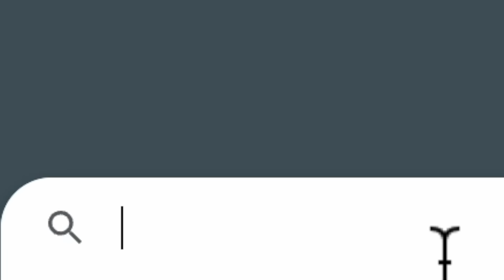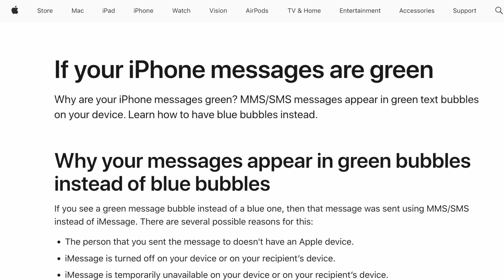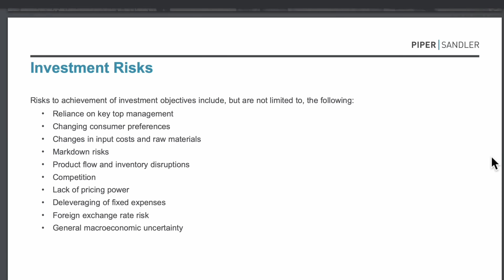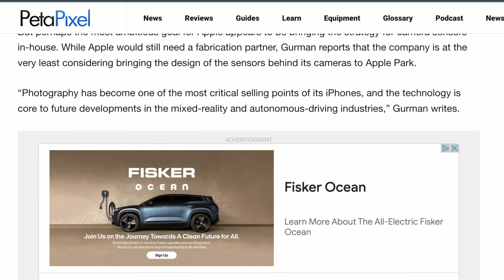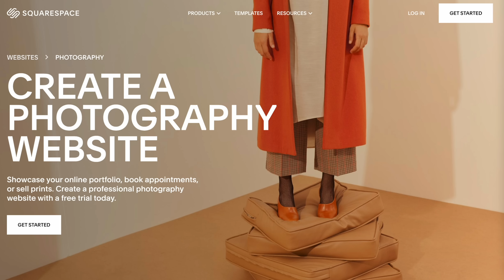Will Nikon Z9H GLOBAL SHUTTER? The end of iPhone dominance (finally)!!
In today's photography news, Tony Northrup tells you about planned changes to Apple's iMessage to support RCS (Rich Communication Services) that will finally enable Android smartphones to be more than lowly greentext. The implications go far beyond messaging, however. With the end of greentexting, those of us who are serious about smartphone photography will be free to swtich to more powerful Android smartphones, such as the Sony Xperia, Google Pixel, and Samsung Ultra lineups.

Sony announced upcoming firmware updates for the a1, a7S III, and a9 III... and they're not what I hoped. They're pretty disappointing. Still, I'll explain what the hell "Relay Playback" means to you.

Of course, we have to talk about global shutters. Rumor has it Nikon's working on a low-megapixel, ultra high-speed version of the Nikon Z9, possibly called the Z9H. It should be a sports camera for the 2024 Olympics, taking on the Sony a9 III and the future Canon R1.

Canon also leaked some lenses, including a 400mm f/4 DO IS.

0:00 Introduction
1:15 Apple RCS support ends iPhone dominance
4:05 Apple drops Sony for iPhone camera sensors?
4:26 Upcoming Sony a1, aS7 III & a9 III firmware updates
6:24 Black Friday camera specials
7:41 Leaked Canon lenses
9:10 Sony's next global shutter camera
11:25 Nikon Z9H LEAKED!
13:42 No Global Shutters for Canon
14:10 Summary